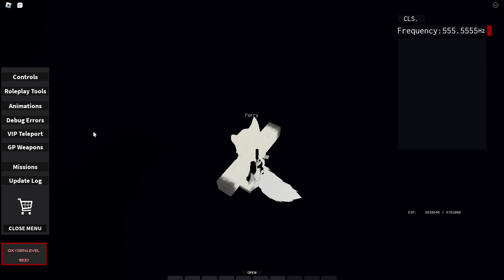Blackhawk Rescue Mission 2, "Spec Ops 47."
It's the arctic fox!
Game Developed by PlatinumFive